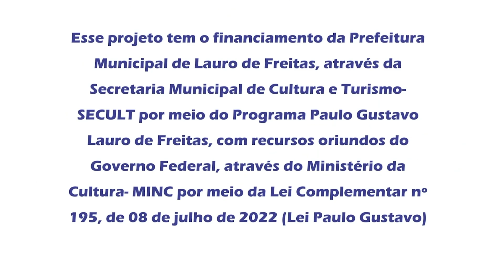SONS DA BAHIA: A HISTÓRIA DO ROCK - EP 07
Programa Paulo Gustavo Lauro de Freitas
Edital Viva Paulo Gustavo - Fomento ao Audiovisual
Modalidade: 01 – APOIO A PRODUÇÕES AUDIOVISUAIS
Categoria: 05 – ANGEL (Produção de Videocasts)
Proposta: SONS DA BAHIA: A HISTÓRIA DO ROCK (EPISÓDIO 07)
Proponente: EVANDRO NEVES DA SILVA

Sinopse: " SONS DA BAHIA: A HISTÓRIA DO ROCK " consiste na produção e veiculação de um Videocast no formato de 12 episódios no YouTube, apresentado por Evandro Neves, com foco na cena musical de rock na Bahia. O objetivo é explorar as origens, evolução e impacto do rock no estado, destacando artistas locais, suas influências e contribuições para o cenário musical. Cada episódio abordará diferentes aspectos, desde as raízes do rock baiano, influências locais e entrevistas com bandas contemporâneas até performances ao vivo e discussões sobre os desafios e perspectivas para o futuro da cena musical. O projeto visa não apenas informar, mas também promover e valorizar a rica diversidade e história do rock na Bahia, proporcionando entretenimento e conhecimento aos espectadores.